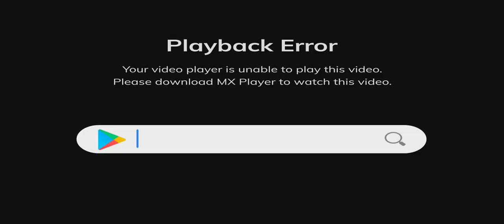Hurdang full movie 2022